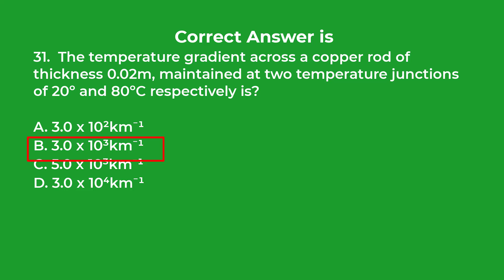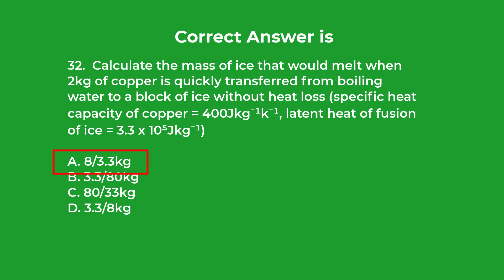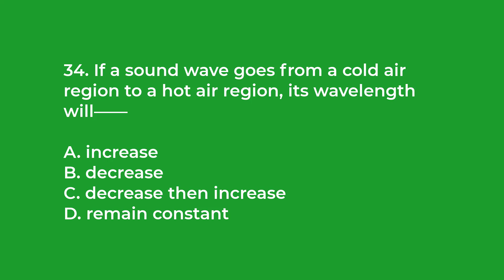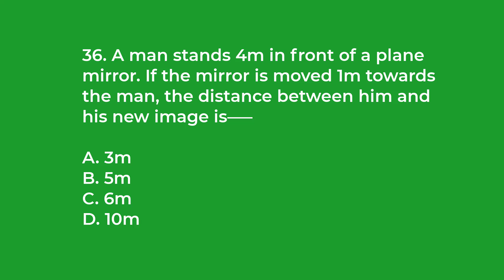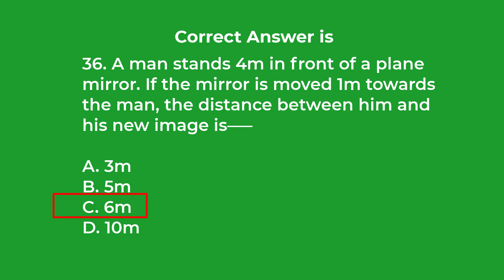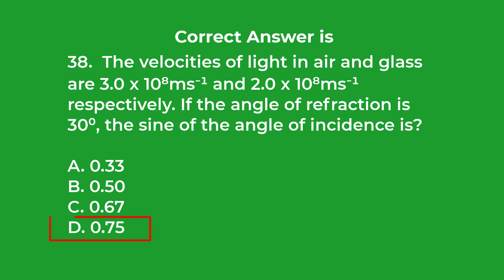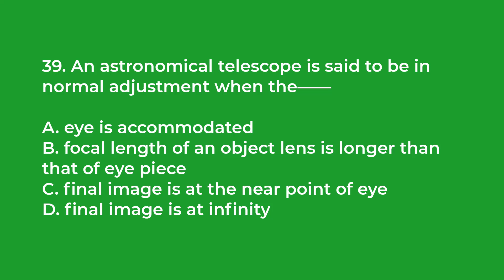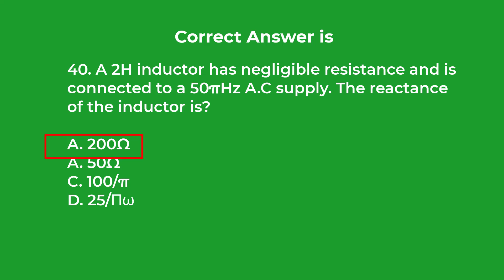Physics 2021 JAMB Past Questions and Answers | Questions 31 - 40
JAMB and WAEC past questions and answers with concise solutions and explanation